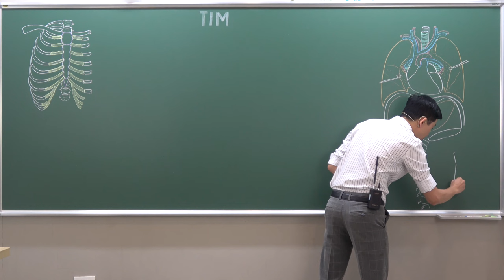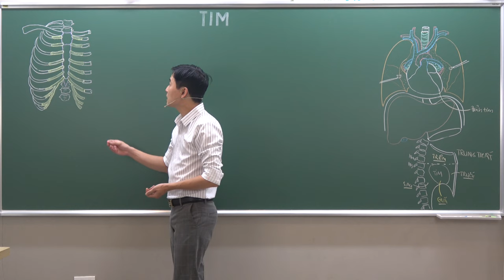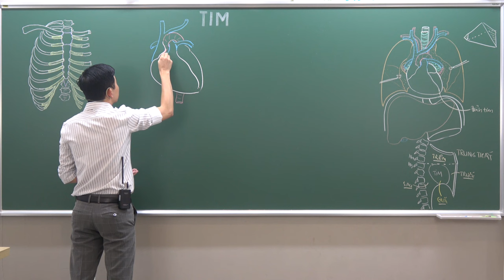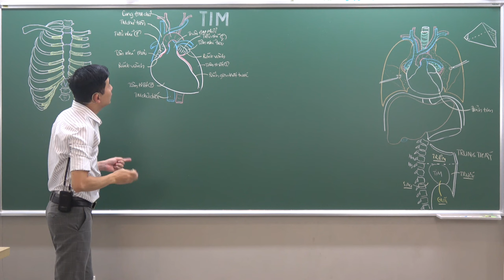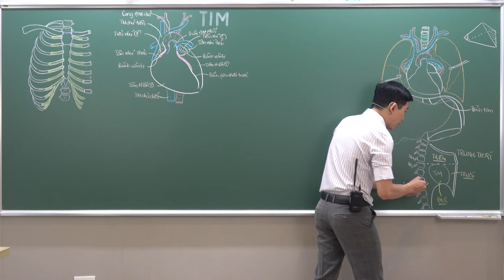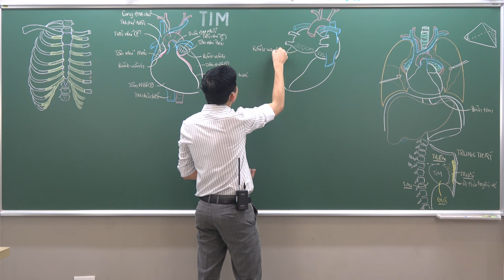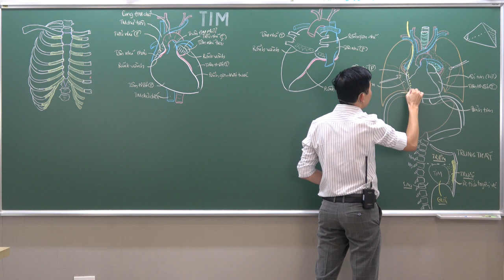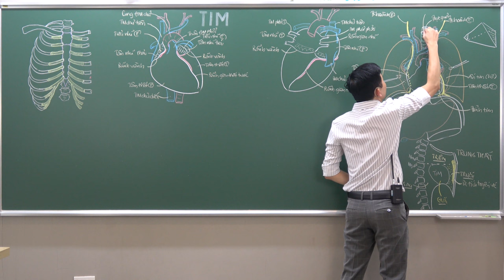NGỰC: TIM - (1) VỊ TRÍ VÀ HÌNH THỂ NGOÀI